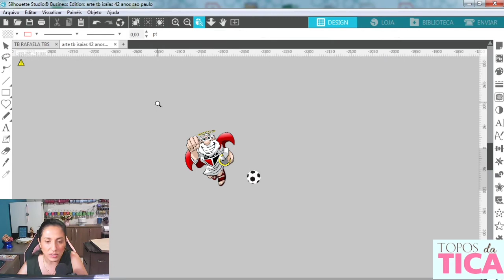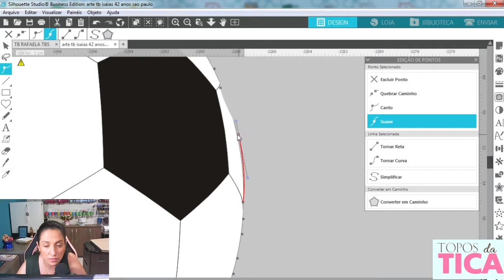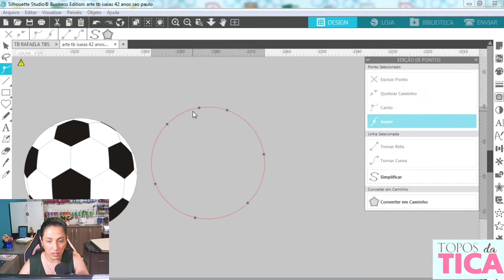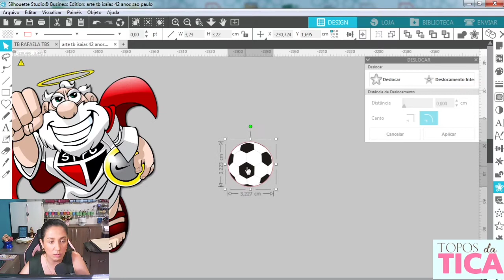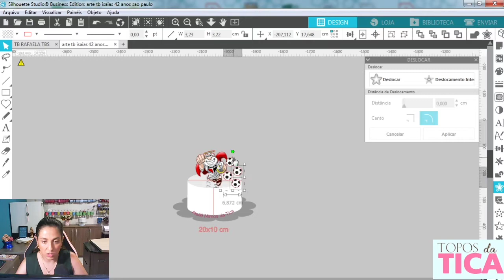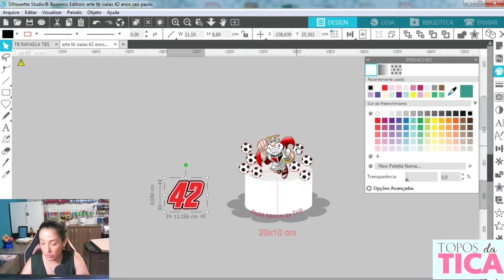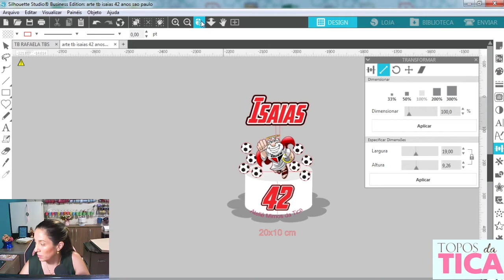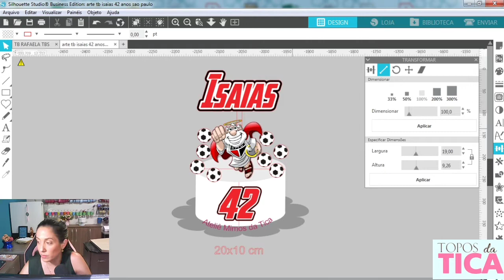Live #17 Como fazer Topo de Bolo de time de futebol? | Topos da Tica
Neste vídeo, nós vamos fazer o passo a passo do Topo de Bolo de um time de futebol. Eu tenho ótimas dicas pra vocês, que podem estar aplicando nos seus próprios Topos de Bolo... Bora conferir?

E aí gostou do nosso conteúdo? Compartilhe com os seus amigos, familiares... E não se esqueça de me seguir nas redes sociais e de se inscrever no meu canal do youtube... é rapidinho e não custa nada ;)

Se inspire na nossa